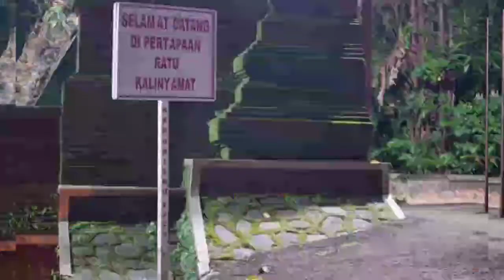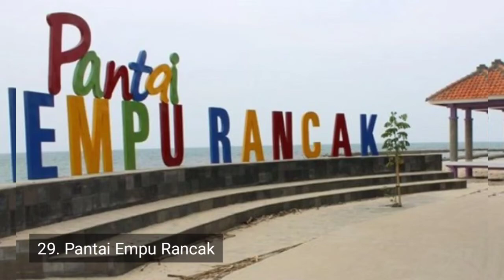35 TEMPAT WISATA DI JEPARA TERBARU 2021 VERSI GALERI WISATAWAN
wisata di jepara terbaru 2021 versi galeri wisatawan ini 35 daftar tempat wisatanya.

Daftar tempat wisata di Jepara

1. Pantai Kartini
2. Kampung Batik Kembangmulyo
3. Pantai Pulau Panjang
4. Puncak Distoroto
5. Pertapaan Ratu Kalinyamat
6. Hutan Wisata Sreni
7. Pantai Bandengan
8. Bukit Ragas
9. Pantai Teluk Awur
10. Karimun Jawa
11. Masjid Mantingan
12. Puncak Jehan
13. Tiara Park Waterboom
14. Pantai Punuk Sapi
15. Pantai Ombak Mati
16. Air Terjun Jurang Nganten
17. Museum R.A Kartini
18. Air Terjun Gembong
19. Air Terjun Grenjengan Dowo
20. Danau Blingoh
21. Akar Seribu Plajan
22. Candi Bubrah
23. Pulau Mandalika
24. Goa Tritip
25. Pantai Gua Manik
26. Jepara Ocean Park
27. Hutan Pinus Setro Batealit
28. Air Terjun Songgolangit
29. Pantai Empu Rancak
30. Pulau Panjang
31. Pantai Tegalsambi
32. Bukit Bejagan
33. Air Terjun Banyu Anjlok
34. Benteng Portugis
35. Kuliner Pantai Pungkruk